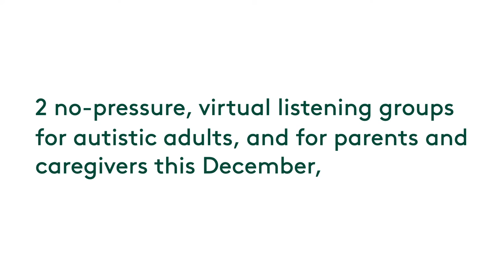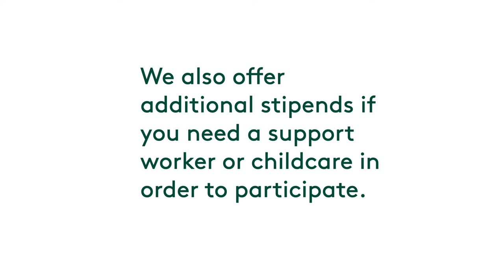Interested in participating in an autism focus group?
If you’re an autistic adult, or the parent or caregiver for an autistic child or adult, we want to hear from you!

The UVM Autism Collaborative is a group of autistics, researchers, and healthcare providers at the University of Vermont. We want to involve more autistic adults and parents/caregivers as partners to design autism research. And we are looking for your ideas about how we can best do that.

That’s why we’ve set up two no-pressure virtual listening groups for autistic adults and for parents/caregivers in December, with a follow-up session in February. You will also complete questionnaires before and after the Zoom meetings and a one-hour training.

For autistics: December 10, facilitated by Green Mountain Self-Advocates
For parents and caregivers: December 11, facilitated by the Vermont Family Network

We offer $175 for your participation. We also offer additional stipends if you need a support worker or childcare in order to participate.

Tell us what feeling included and valued as a team member with researchers looks like for you!